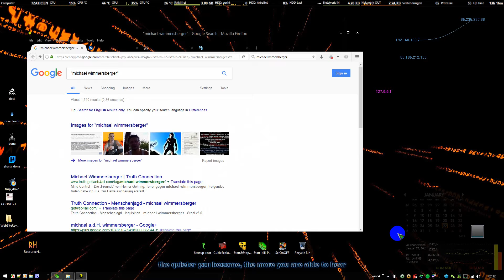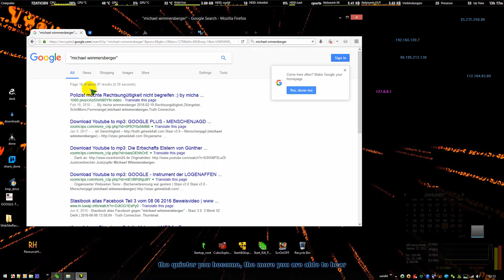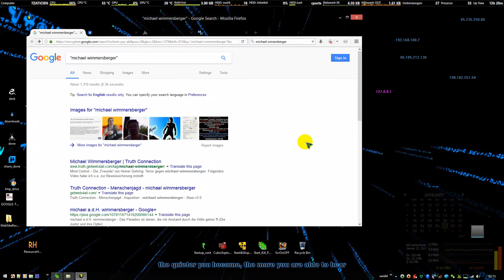ONLINE STASI v.3.0 powered by GOOGLE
Hier zeige ich wie in meinem Fall das INTERNET auf ca. 7% Zensiert wird (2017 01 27)
Menschenjagd gegen den MENSCHEN michael a.d.H. wimmersberger mit feundlicher Unterstützung von YouTube bzw.Google